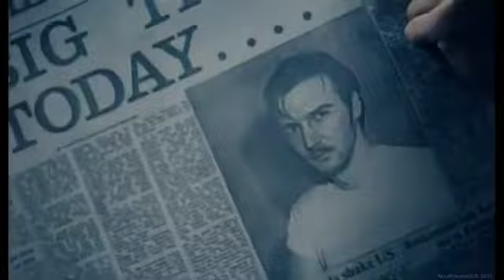ULTRAVOX - The Voice